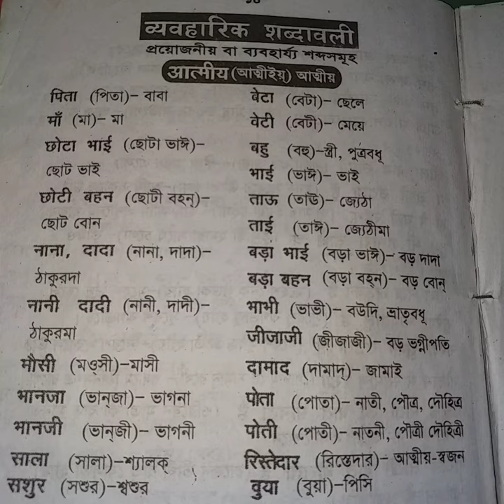Hindi তে আত্মীয়-স্বজন